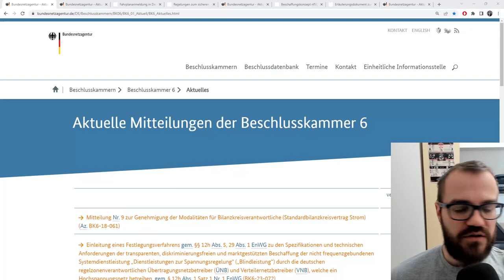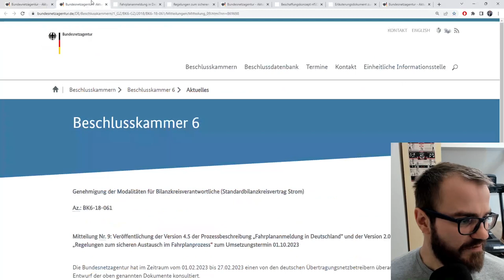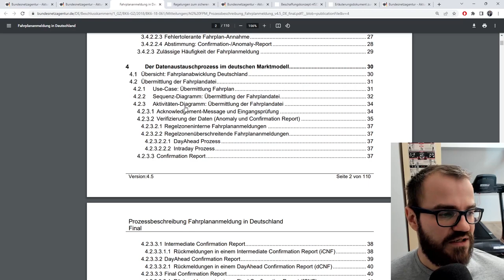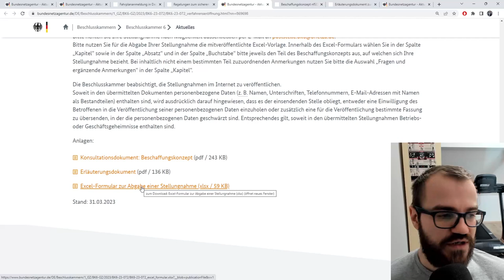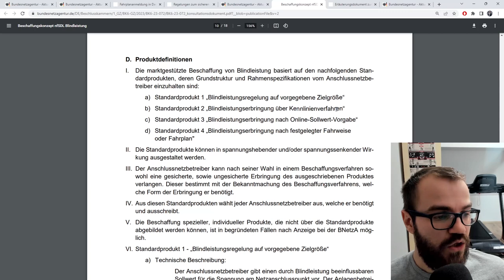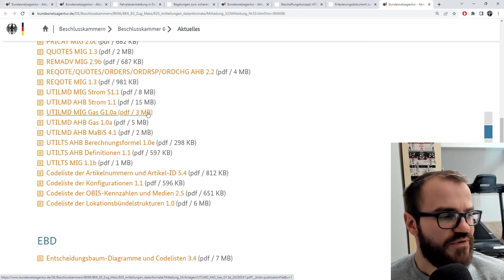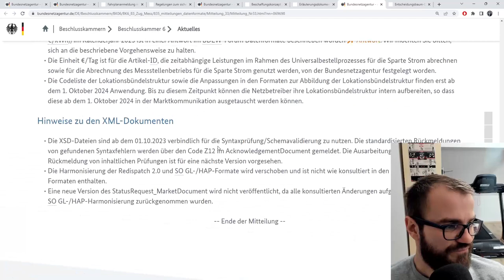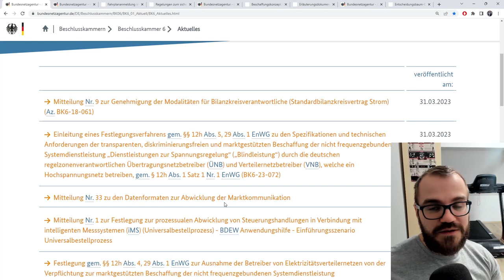BNetzA zu Fahrplänen, Blindleistung und EDI-Datenformaten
Die Beschlusskammer 6 der Bundesnetzagentur hat am 31. März 2023 drei wichtige Mitteilungen veröffentlicht.